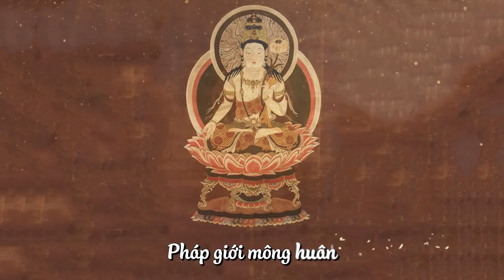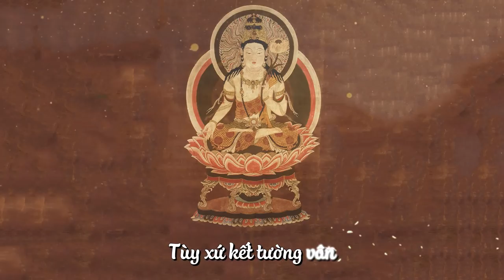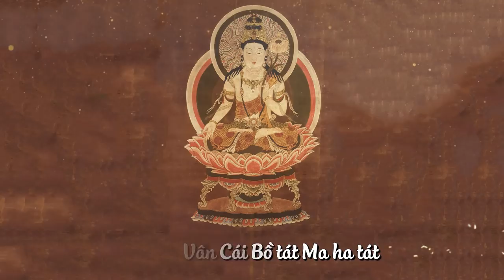Thầy Định Thành -《TÁN LƯ HƯƠNG》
Tư liệu trích lục: Định Thành Đạo Tràng và Tuấn Nguyễn.
VIỆT NAM THIỀN TỔ - KHƯƠNG TĂNG HỘI THIỀN SƯ
Theo sử học, Phật giáo có mặt tại vùng đất Giao Chỉ từ rất sớm khoảng thế kỷ thứ III-II TCN, do các nhà sư người Thiên Trúc theo các thuyền nhân mà truyền bá đến. Sau Công nguyên, ở đất Giao Chỉ ngày ấy, tại trung tâm Phật giáo Luy Lâu, xuất hiện một vị Long tượng của Phật pháp, tôn hiệu của ngài là Thiền sư KHƯƠNG TĂNG HỘI.
Dựa theo Cao Tăng truyện và Phật giáo sử sơ ta có dữ liệu về Ngài như sau: KHƯƠNG TĂNG HỘI sinh vào khoảng thập niên 180-190, Cha là người Khương Cư thuộc miền Bắc Ấn Độ ngày nay, Mẹ là người Giao Châu, Thiền sư được sanh trưởng tại đây. Thời thơ bé, song thân của Ngài thác hóa, sau thời gian để tang, Ngài bèn xuất gia tu học tại trung tâm Phật giáo Luy Lâu rất thịnh và có quy củ (thuộc Bắc Ninh ngày nay). Với biện tài vô ngại, biển huệ mênh mông Ngài đã dịch thuật và chế tác các kinh sách như: An Ban Thủ Ý, Pháp Cảnh, Đạo Thọ, Lục Độ Tập, Lục Độ Yếu Mục, Nê Hoàn Phạm Bối, Đạo Hành Bồ Tát,  Lục Độ Tập, Tỳ Ni Nhật Dụng Thiết Yếu,…đều là nền tảng vững chắc cho Phật giáo Nguyên Thủy Nam Tông và Tư tưởng Thiền quán Đại thừa thời bấy giờ và vẫn có giá trị cho đến ngày nay.
Trong đó, An Ban Thủ Ý là kinh căn bản Thiền quán của Phật giáo Nam tông mà qua hơn 2000 năm, chư Tăng các nước Phật giáo Theraveda như Tích Lan, Miến Điện, Thái Lan,… đều thực tập hành trì làm nền tảng cho đời sống tịnh tu. Ngày nay, hai phương pháp Samatha (dừng Chỉ loạn tâm) và Vipassana (Quán sát tự tánh) là dựa trên ý chỉ của kinh này và kinh Tứ Niệm Xứ. Thiên Thai tông Trí Giả Thiền sư cũng dựa trên ý của Samatha và Vipassana mà viết quyển Đại thừa Chỉ Quán. Vậy, An Ban Thủ Ý là nền tảng căn bản chung cho tiến trình thực tập Thiền quán, siêu việt cả Nam-Bắc tông gồm thâu các hệ phái Pháp hành trong Phật giáo ở Đông phương.
Không chỉ dừng lại ở việc giáo hóa dân chúng ở đất Giao Chỉ, Ngài còn vân du giáo hóa lên phía Bắc-nước Ngô khoảng năm 247. Tại nước Ngô, nhờ vào giới đức và oai lực của Thiền sư đã nhiếp phục Ngô Tôn Quyền quy hướng Tam Bảo, cho xây dựng ngôi chùa đầu tiên tại đây mang tên Kiến Sơ, tiếp chúng độ tăng cho xuất gia. Do vì có Tăng chúng tu học, Thiền sư thấy cần có quy củ để thúc liễm thân tâm, Ngài đã trước tác bộ Tỳ Ni Nhật Dụng Thiết Yếu, quyển đây lưu truyền mãi về sau làm gốc tích cho Thiền gia quy củ. Đến thời nhà Minh có Tám muội Luật Tổ nhuận bút khảo đính, sau rốt cuối đời Thanh có ngài Kiến Nguyệt Độc Thể hiệu đính. Nhưng vì bị yểm đi nguồn gốc nên không rõ chính xác tác giả của bộ Tỳ Ni Nhật Dụng Thiết Yếu ngày nay. Song, tại đạo tràng Luật tông hành trì Giới luật của ngài Kiến Nguyệt, vẫn còn lưu giữ quyển Truyền Giới nghi phạm và bản tại Đài Loan, vẫn còn ghi chép đại ý như sau: Thời nhà Ngô vùng Kiến Nghiệp, có KHƯƠNG TĂNG HỘI Thiền Sư, trích dẫn các thi kệ trong phẩm Tịnh Hạnh của kinh Hoa Nghiêm và chơn ngôn trong Mật Bộ trước tác thành quyển Tỳ Ni Nhật Dụng Thiết Yếu để truyền dạy.
Nhờ sự truyền bá của Thiền sư làm tiền đề để thành lập nên hai trung tâm Phật giáo Lạc Dương và Bành Thành, cũng như làm cơ sở để Thiền tông Trung Hoa có thể phát triển rực rỡ.
Năm 1096, thời nhà Lý, Trí Thông Thiền sư thuộc dòng Vô Ngôn Thông có trình bày với Phù Cảm Linh Nhân Hoàng Thái Hậu: “Hiện nay, truyền thừa của dòng Vô Ngôn Thông là Thiền sư Mai Viên và Nhan Quảng Trí; truyền thừa của dòng KHƯƠNG TĂNG HỘI là Lôi Hà Trạch…”. Như thế chứng minh rằng KHƯƠNG TĂNG HỘI đã có truyền thừa và dòng thiền đó vẫn còn hiện diện và sinh hoạt mạnh mẽ cho đến cuối thế kỷ thứ XI. Sau đó vì thiếu tài liệu do những biến cố lịch sử khắc nghiệt, cho nên ta không còn nghe nói đến nữa; nhưng điều đó cũng không có nghĩa là dòng truyền thừa Ngài đã bị mai một.
Tuy nhiên, do vì biến cố đau thương của chiến tranh, sự thờ ơ của sử sách, mà có lẽ, hàng hậu học chúng ta đã vô tình quên đi một vị Tổ Sư KHƯƠNG TĂNG HỘI đầy ân tình ở trung tâm Phật giáo Luy Lâu năm nào. Tấm màn đen u tịch của lịch sử đã che đi hình bóng thân thương của Thầy Tổ ta, để rồi con cháu vội chạy theo ngọn lá sum suê, mà quên đi gốc rễ vững chãi chống đỡ cả tàng cây tươi tốt. Ta hãy thôi ngước nhìn màu xanh tươi mát mắt, hãy đến bên gốc cây kia ôm trọn cái thân gồ ghề sần nhám, hãy cảm nhận bao công ơn của bậc Tiền Hiền,  hãy cùng nhau xưng tán, ca vang sự đóng góp và cống hiến thầm lặng của bậc Tổ Thầy.
Thầy Định Thành dạy: “Vật hữu bổn mạt, Sự hữu thỉ chung, Tri sở tiên hậu, Tắc cận đạo hĩ”. Việc nghiên cứu và hiểu đúng về vị Sơ tổ Thiền Việt Nam nói riêng và lịch sử Phật giáo dân tộc nói chung là rất cần thiết. Vì chỉ khi hiểu đúng về quá khứ của mình, xác định được bản sắc văn hóa của dân tộc mình, nhìn nhận khách quan về lịch sử của Phật giáo tại Việt Nam, thì chúng ta mới có thể có tự tin trong đối thoại và hội nhập với nền Phật giáo toàn cầu. Quan trọng hơn cả, là cần công nhận và tôn vinh ân tình của Cha Ông chúng ta, các bậc Tiền Hiền mô phạm của đất Việt thân thương.
Hướng về Thiền Tổ nước Việt Nam - Thiền sư KHƯƠNG TĂNG HỘI.